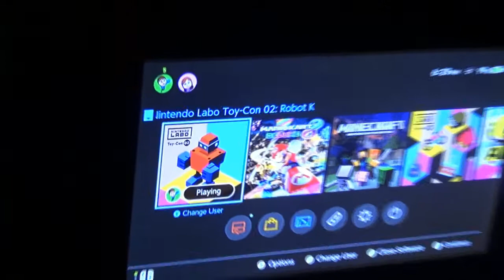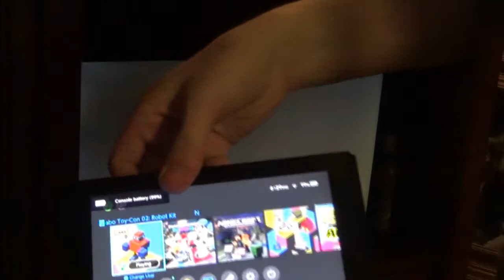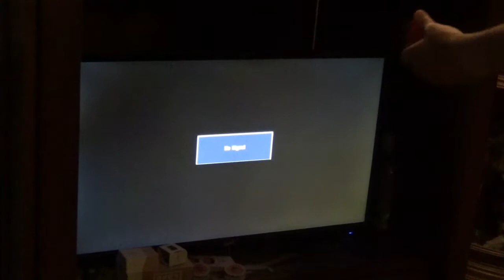Destroying a City as a ROBOT!!!! #1 | Nintendo Labo: Robot Kit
Well. this video was a bit odd to make. If you wanna see more Labo videos, let me know & I'll start making more in 2021.
Note: This video was made during the end of "Pewdiepie vs T-Series".